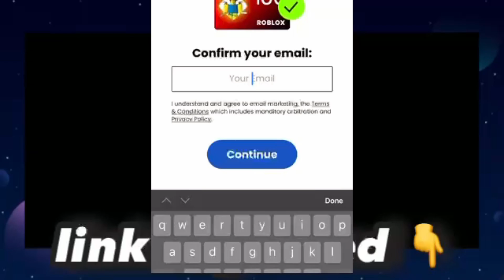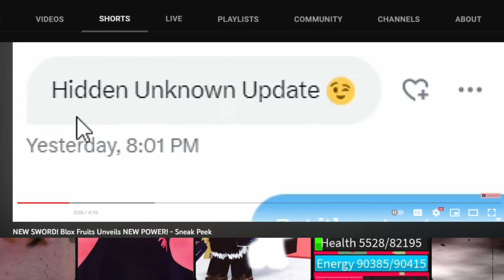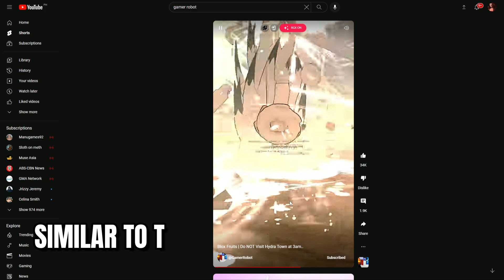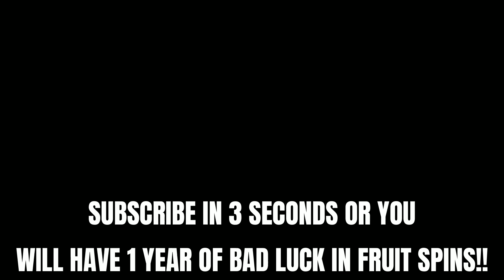😱 Update 20 - MASSIVE Secret Update Leaked By GAMER ROBOT !!!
So there is actually a secret update leaked by gamer robot!!!